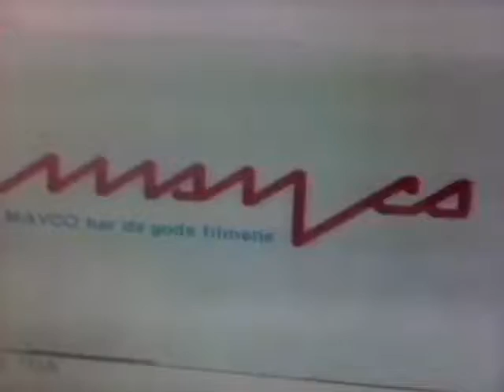Mayco film (1989)